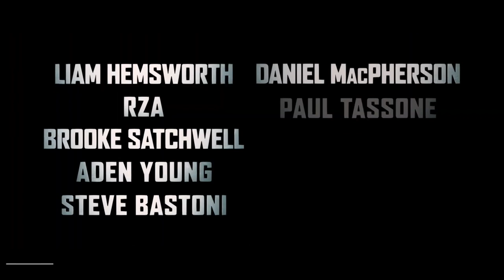POKER FACE Trailer (NEW 2022)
official new movie trailer for Poker Face

Plot : Crowe plays Jake, a tech billionaire who gathers his childhood friends to his Miami estate for what turns into a high stakes game of poker. Those friends have a love hate relationship with the host, a master game-player/planner, and he has concocted an elaborate scheme designed to bring a certain justice to all of them. However, Jake finds himself re-thinking his strategy when his Miami mansion is overtaken by a dangerous home invader whose previous jobs have all ended in murder and arson.